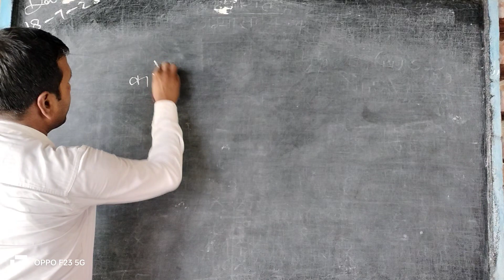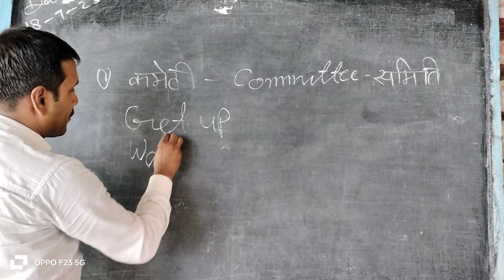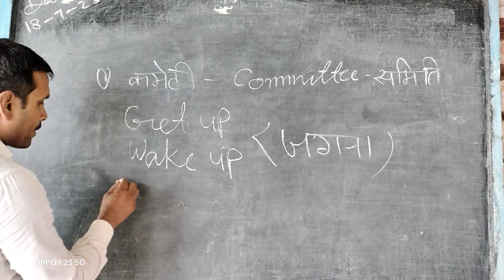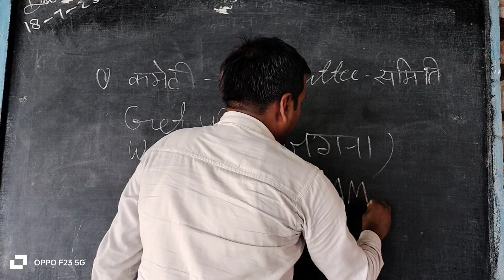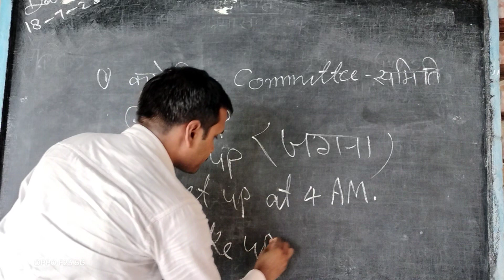Difference between get up and wake up